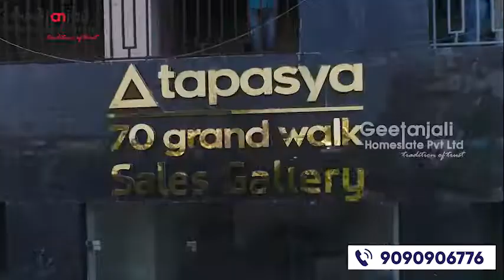Tapasya 70 Grand Walk| Gurgaon, Sector 70| Invest with Geetanjali Homestate Pvt Ltd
At the heart of Sector 70, Tapasya Group presents 70 Grand Walk which provides a new level of urban sophistication.

Tapasya
70 grand walk

👉Serviced Suits 516 Sq.Ft.
👉Lease Guarantee available
👉Golf Course Ext Rd
👉Shops facing 60M & 24M wide road
👉Large atrium
👉Eclectic mix of modern retail
👉3 level of basement parking
👉Epicentre of SPR, Sohna Road